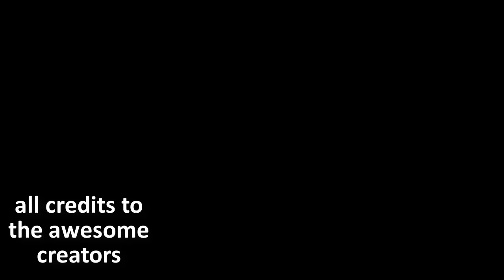🔥Toca Boca Tiktok Compilation💎MakeUp Aesthetics 👑 Toca Life World | Tocaboca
🌈 TOCA BOCA TIKTOK COMPILATION 🎀
✨ ALL CREDITS TO THE AMAZING AUTHORS 🎀